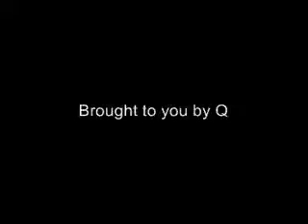Chemical Brothers Nude Night Original Remix